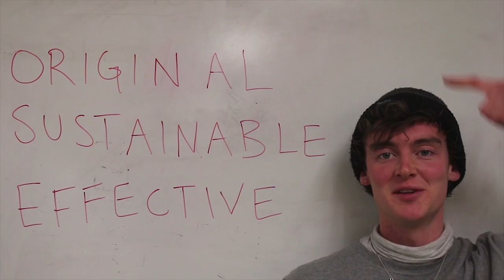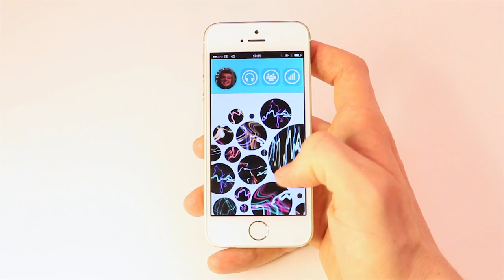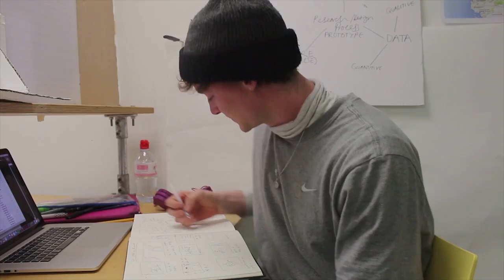James Barclay's CV - I am a Designer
Hi I'm James Barclay and this i my CV

I am currently looking for a work placement/internship, and
I'm available from the 4th of may.

I am looking for any design work experience. Preferably with a musical influence, but am open to anything!